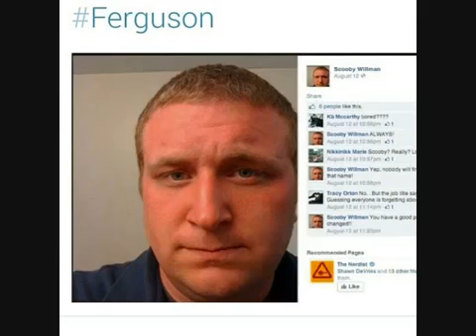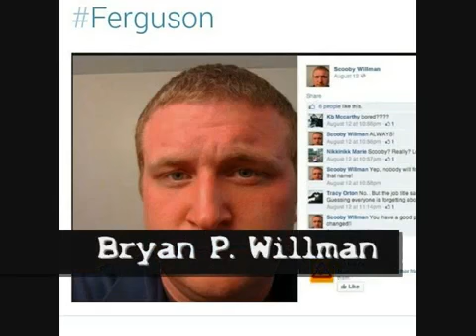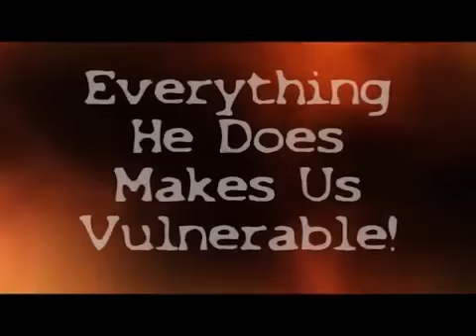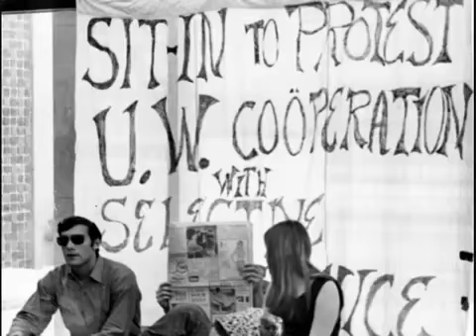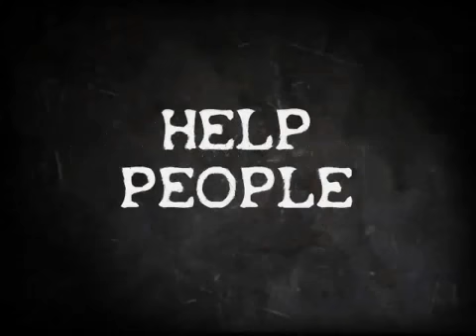PROTEST TO CIVIL WAR Theres Always More to the Story! christian video channel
Please Wake-Up People! GOD BLESS!!!